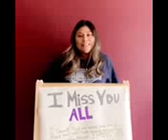Santa Lucia Message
A message from our Santa Lucia Staff